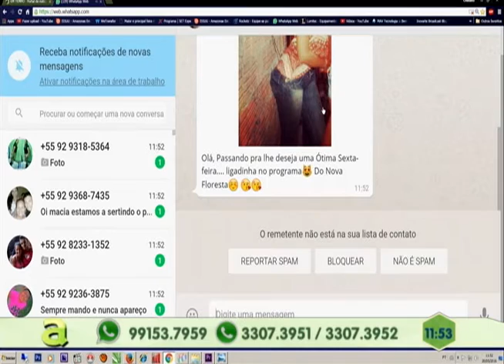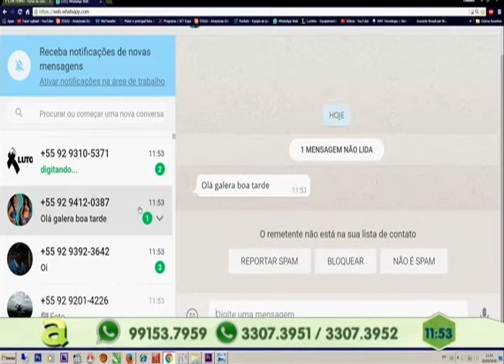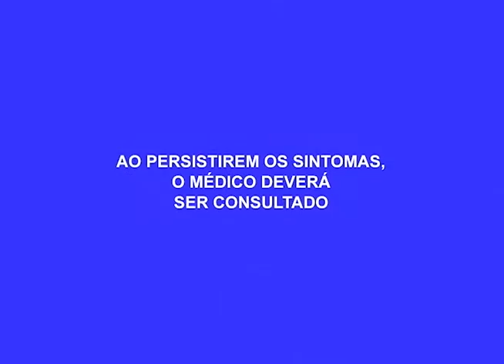Prefeito descarta novas paralizações no Transporte Coletivo e diz que não terá Reajuste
03º BLOCO AGORA 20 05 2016 - Prefeito descarta novas paralizações no Transporte Coletivo e diz que não terá Reajuste